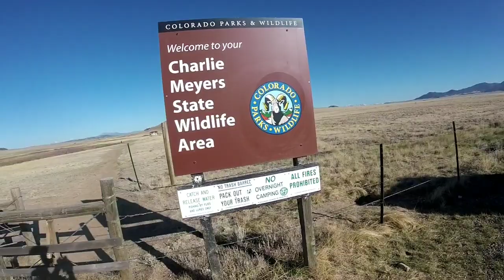Dream Stream Fly Fishing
Fly Fishing one of the more known, technical tailwaters in Colorado, aka The Dream Stream. We each hook into and landed some decent Trout and Suckers, but nobody landed a true pig. Maybe next time!